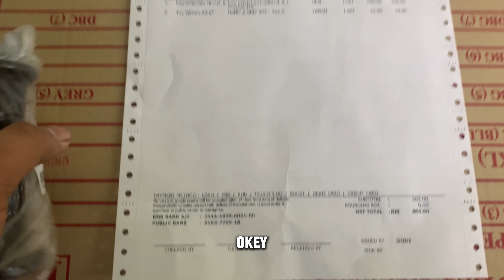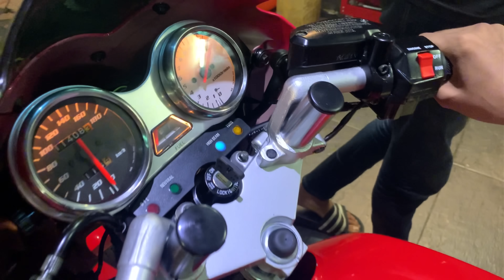MOTOR RXZ AKU DAH NAK SIAP‼️| PAKCIK AKU CALL NAK AMBIK RXZ NI‼️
DAN II MOTOR DAH NAK SIAP,TIBA II PAKCIK AKU CALL CAKAP NAK AMBIK MOTOR NI😌
APA YANG KORANG AKAN RASA KALAU KORANG ADA DEKAT TEMPAT AKU?😌